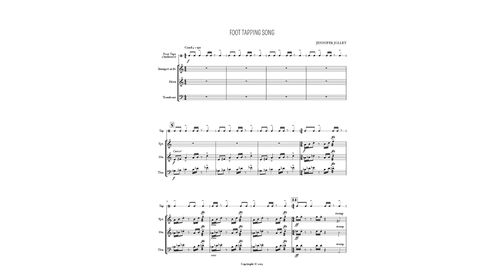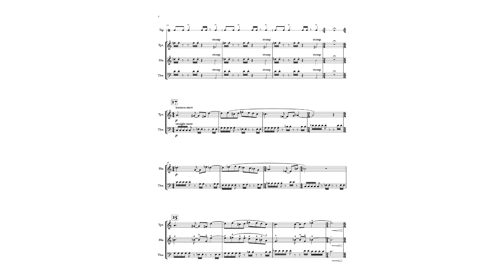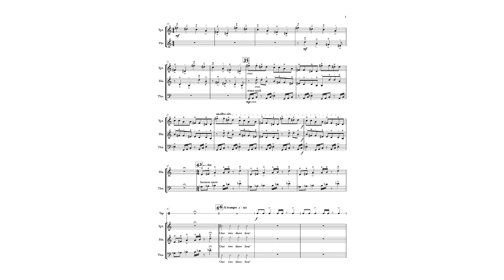Foot Tapping Song [w/ score]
Performed by the University of Toledo Brass Trio
Foot Tapping Song by Jennifer Jolley (2013)